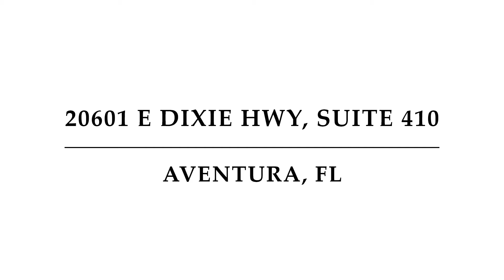20601 E DIXIE HWY, SUITE 410, AVENTURA, FL - Presented by Barrett Wolf